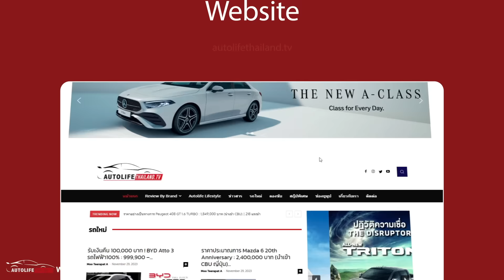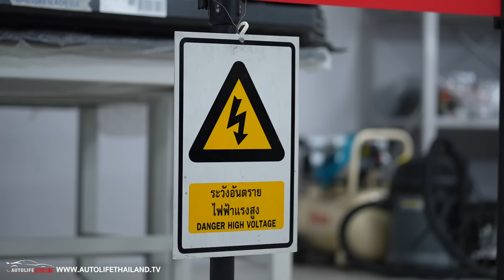Audi City Showroom ที่ซ่อมแบตเตอรี่รถไฟฟ้าได้ !!พาชม โชว์รูม-ศูนย์บริการ Audi ถนนเพชรบุรีตัดใหม่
autolifethailand.tv พาแฟนๆ มาชม โชว์รูม-ศูนย์บริการ Audi สาขาถนนเพชรบุรีตัดใหม่ ที่ทาง Audi บอกว่าเป็น City Showroom ที่ถูกออกแบบ และตกแต่งใหม่หมด ให้มีความทันสมัยมากขึ้น บริการที่รวดเร็วมากขึ้น และที่สำคัญโชว์รูม และศูนย์บริการแห่งนี้ สามารถซ่อมแบตเตอรี่รถยนต์ไฟฟ้าของ Audi ได้อีกด้วย ในระดับเปลี่ยน โมดูล ของแบตเตอรี่ได้ ถือว่าสุดยอดไม่น้อยเลยทีเดียว